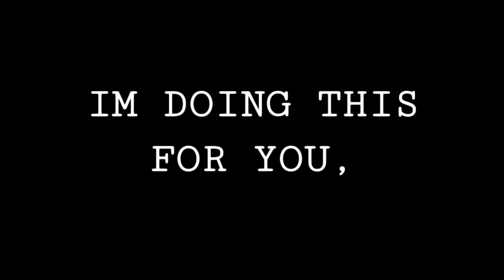I.S.O.2.Y.A.T. (TEASER)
IN.SPITE.OF.2.YEARS.AGO.TODAY

you can look forward to it,
or you can dread it.

either way, it's coming,

the second anniversary of the day the four of us met in person for the first and last time.

you remember, don't you?

i'll let the world take a glimpse into my past

and i'm so excited to share it with you all

especially you, ***